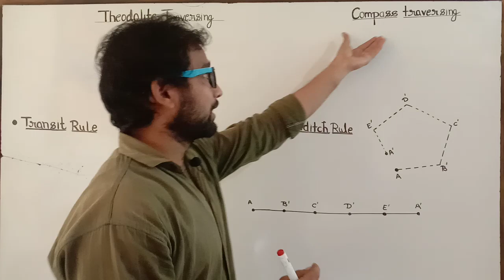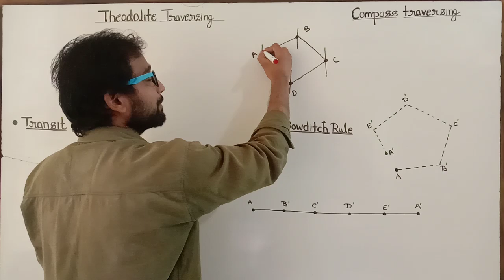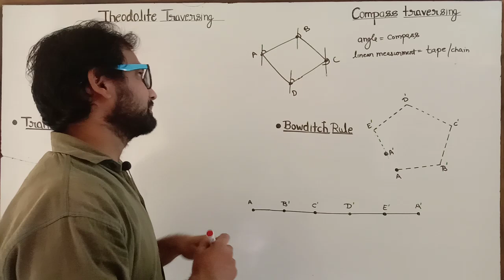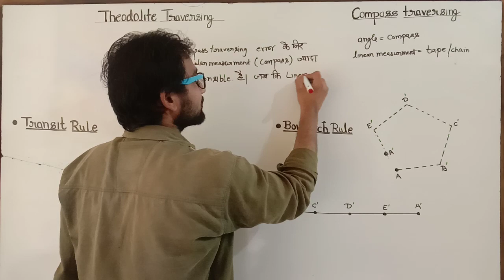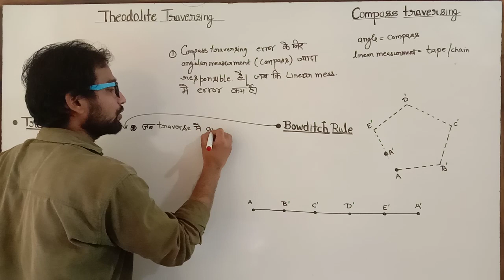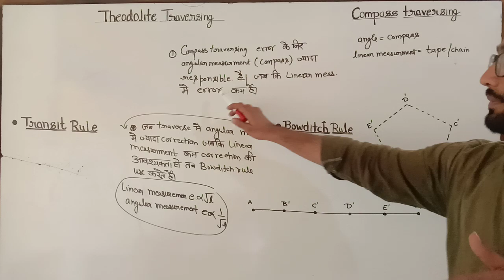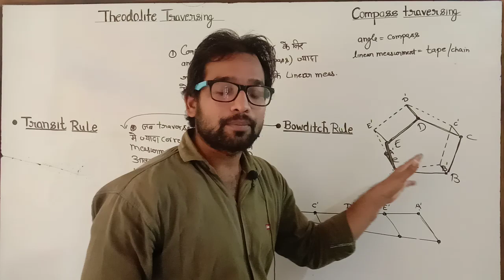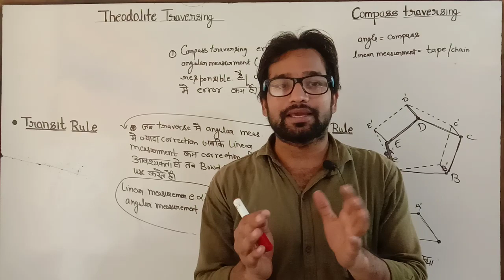Theodilite ! Compass traversing ! Bowditch rule ! Error in traversing ! Upsssc je ! Ssc je ! JE ! AE